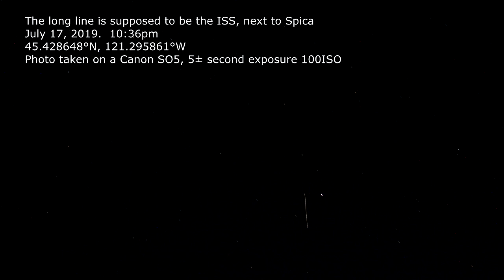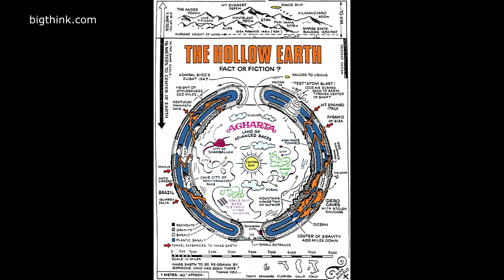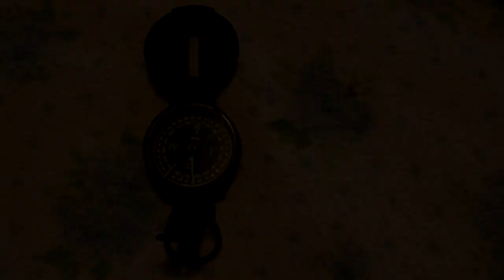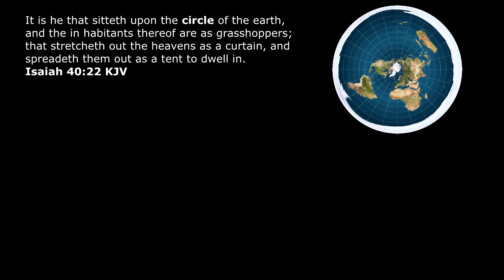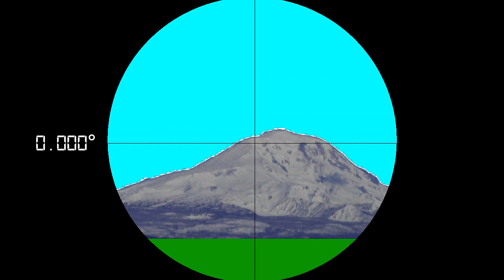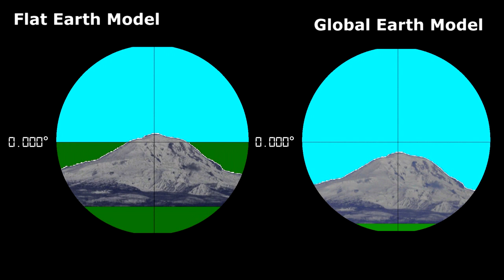Non-derogatory Flat Earth Questions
I have worked on this video since June, so I have spent many hours putting it together.  Understand that there are CGI imaging in this video only because, I couldn't take the photo, or would have to wait several months before I could get an opportunity.  If the image is CGI, I will notify that it is.  Most of the pictures are what I took, but there are diagrams, or video loops I searched from off the Internet.  These photographs, video clips, diagrams, and CGI imagery are used in my questionnaire to understand how the flat earth works.

There are thirty questions in this questionnaire, and if you feel like answering them, please don't send me any website or video links since I would like to be able to see the answer before me.  It may be cheating, but I feel it will help me understand better to how the Flat Earth works.

Below, are my questions so you can copy and paste them onto your word processor.  However, you may find a few more questions in the list below since I happened to think of them after I finished editing the video.

I have also included a question challenge at the end of the video.  It is a challenge only because I am not an avid hiker.

If the earth was flat, how come we can't see Polaris from Australia? Or, the Southern Cross from the Northern 45th parallel?

If you lived at the 45 parallel, how come you can't see Venus or Mercury at midnight?

Do the planets revolve around the Earth instead of the Sun?

How big are the Sun and Moon?

Orion is my favorite constellation, but I can't view it in the evening during the summer, why?

Where do meteors come from?

What is the exact distance the Earth is from the Sun and Moon?

What is known about solar wind?

On May 9, 2016, Mercury transitioned the Sun.  Has Mercury or Venus done this to the Moon?

Are there any topographic maps of a flat earth?  If there are, how are they made?

Does the Moon emit its own light? If so; how?

What causes the phases of the Moon?

Does light have a speed?

Why does the moon turn red during a lunar eclipse?

I know that Flat Earth believers do not believe anything that NASA has to say.  However, a solar eclipse was predicted in the USA for August 21st of 2017.  When the eclipse happened, what covered the Sun?

Flat Earth believers don't believe in the International Space Station, I understand.  However, on July 17, 2019, at 10:36pm in the Pacific Northwest I saw the predicted flyby of what is to be believed to be the ISS.  If it wasn't the ISS, then what was it?  NASA says that the space station makes an orbit around the earth every 93 minutes.

What if it is NASA that started the Flat Earth theory to shroud people from the real truth that the Earth is actually in another shape?

In studying a Flat Earth map, the Moon is shown to be always directly opposite from the Sun.  Is that always the case?  Does the Moon travel at a different speed than the Sun to compensate for being able to view it during the day?  Or, is the Moon always on the "night" side of the Flat Earth?

How does the Belt of Venus work?

During a sunrise, a tall mountain is always illuminated at the summit first before the base, how is this possible when the Sun shines like a spotlight?

As far as I have noticed, hurricane systems never cross the Equator; how is this possible?

Why do Hurricanes in the "Northern Hemisphere" rotate counter-clockwise and hurricanes (or cyclones) rotate clockwise in the "Southern"?

Are telescopes to be trusted?  If not, what about the use of binoculars?

If a pilot traveling from Buenos Aires to Perth takes the shortest route to fly, would he fly near the North Pole?

Flat-earthers claim that we only see a CGI photo of a spherical Earth, how come we only see CGI photos of a flat earth and never the real thing as well?

Are there any flat-earth believers south of the Equator?

What causes earthquakes?

What causes volcanoes?

Why do compasses work?

If a flater-earther interprets Isaiah 40:22 to mean that the earth is flat, then how is Job 39:9-10 interpreted?

The next four questions are extras to which didn't get onto the questionnaire:

This may not be a flat earth question, but I would like to know what answer a Flat Earth believer would give.  The question is this: Why does water boil at a lower temperature the higher in elevation you get?

Are all Flat Earth believers Christian?  Or, are there other ethnic beliefs involved as well?

Drawing a line from Sydney to Perth, Australia is 2,030 miles (3,267km) which is roughly the same distance as New York is from Salt Lake City.  Studying a Flat earth map, how come the line is longer in Australia than in the United States?

Are there any Flat Earth believing sailors?  (This question was added to the list on 10/05/2019).

Will a flat-earther please answer these questions without sounding derogatory?